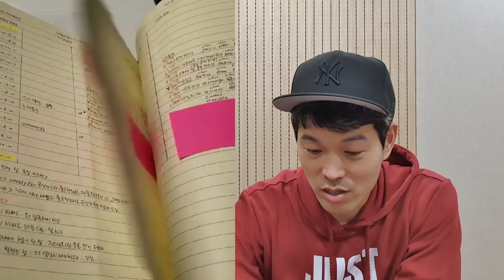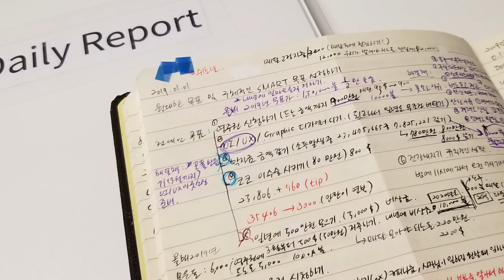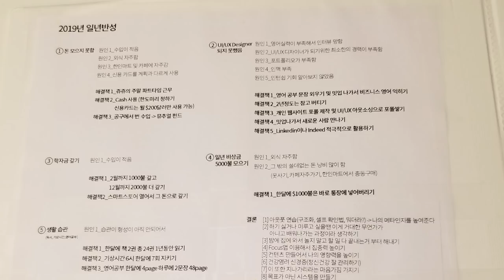정말 완벽한 사례!!!!! (feat. 데일리리포트 요정이 나타났다.)